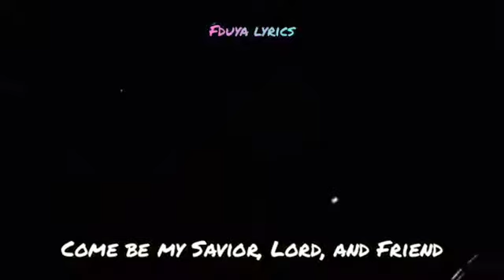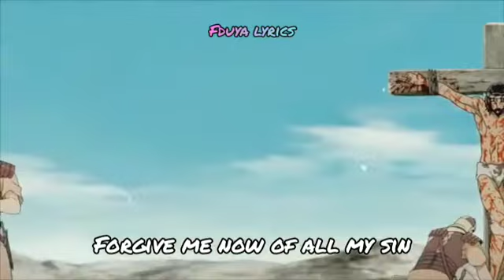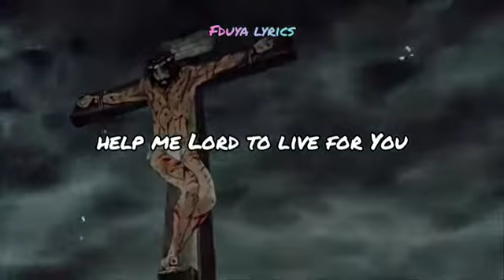Sherrlyne Guevarra - Salvation